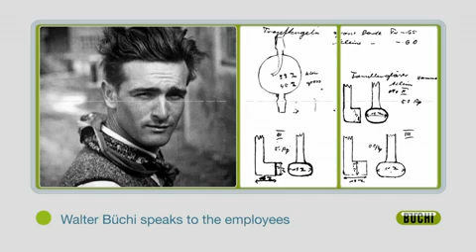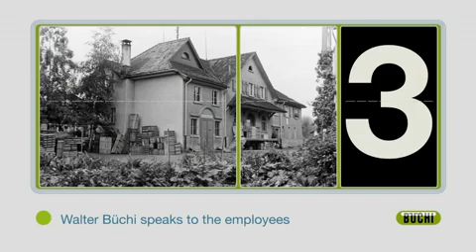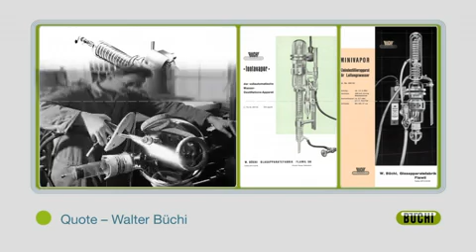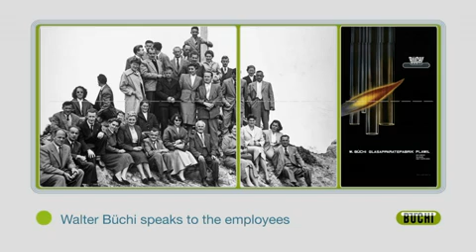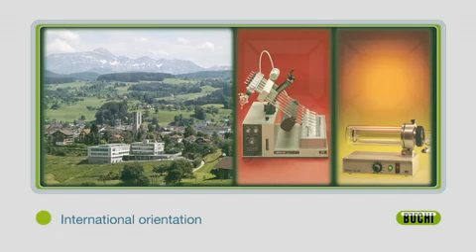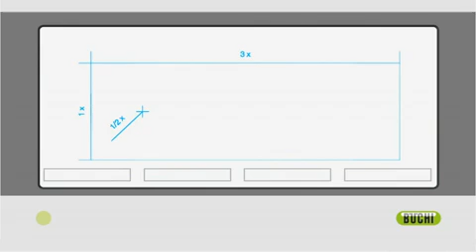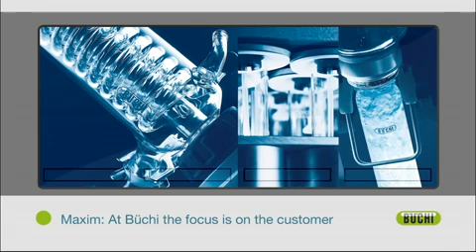BUCHI History Movie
History of BUCHI, a market leader and innovator of laboratory equipment in the evaporation and vacuum technologies including spray drying, rotary evaporation, nir analysis, solvent extraction, flash chromatography, preparative chromatography and kjeldahl solutions